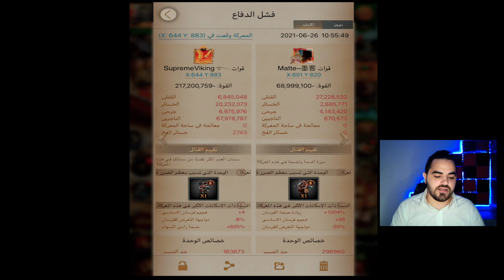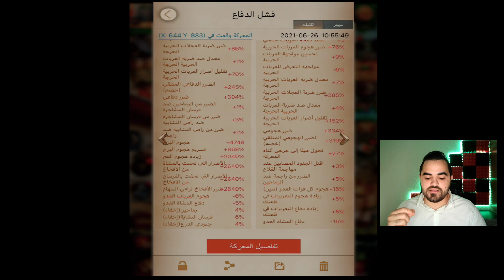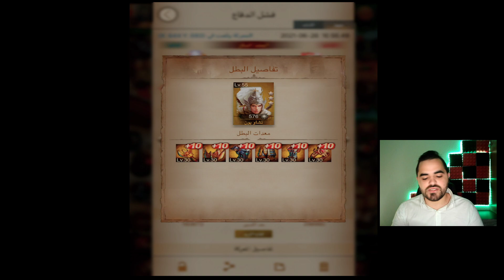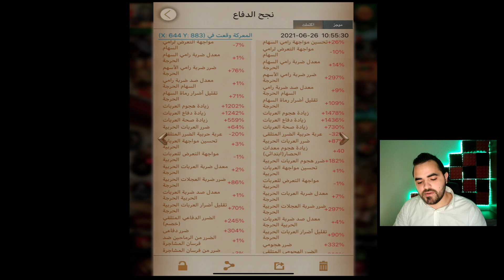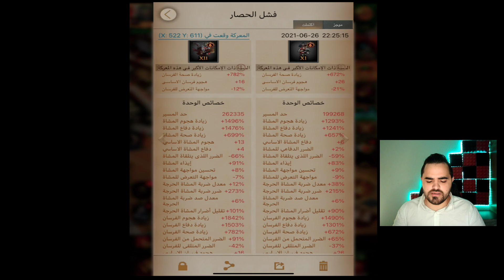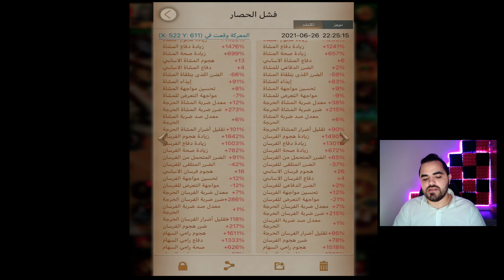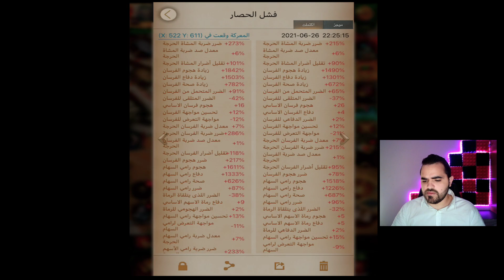أضرار القوات والصحة والهجوم والدفاع في فيديو مهم جدا للعبة كلاش اوف كينغ Clash of Kings